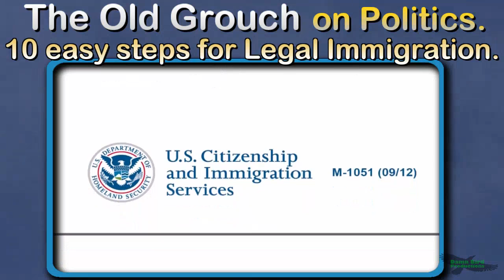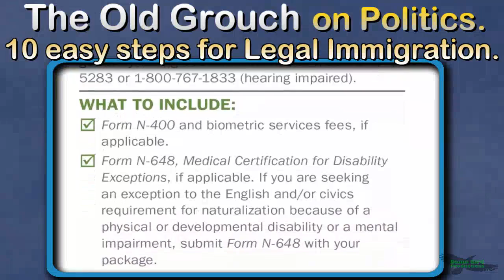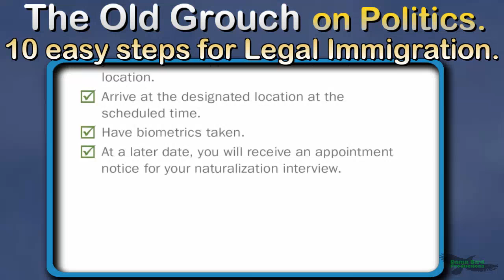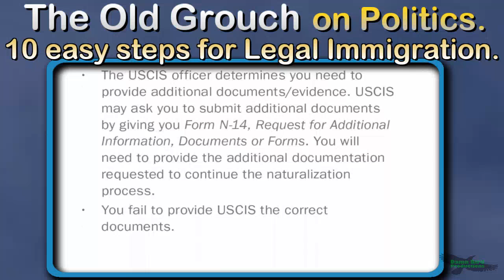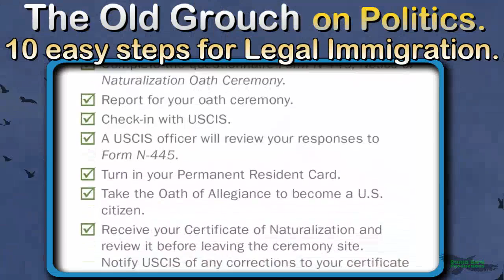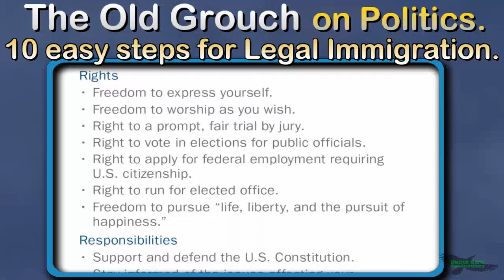10 Easy steps to immigration. OG 27 New.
10 Easy steps to immigration.
OG 27